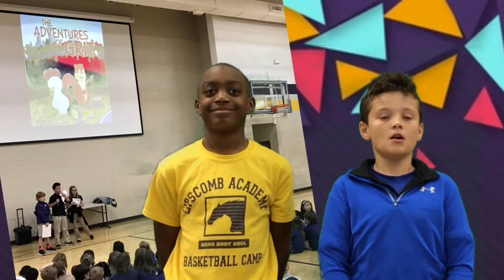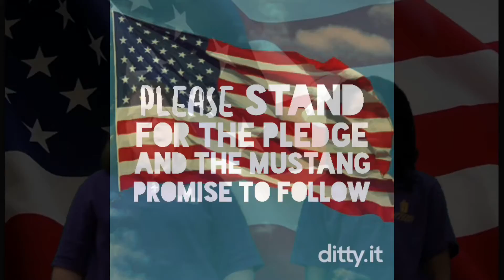March 29th Mustang Minutes